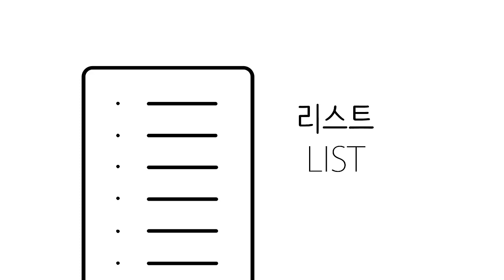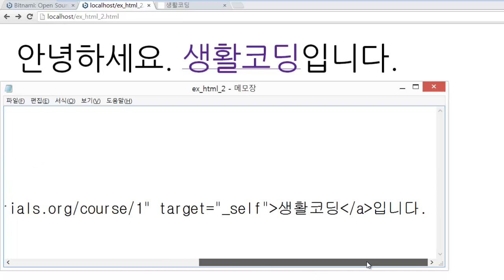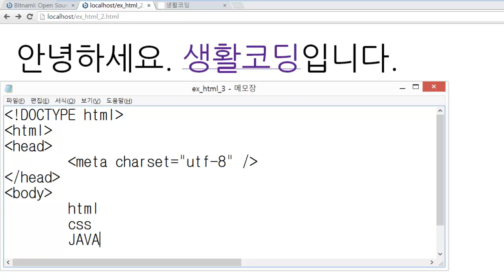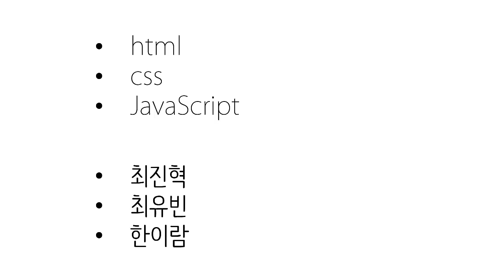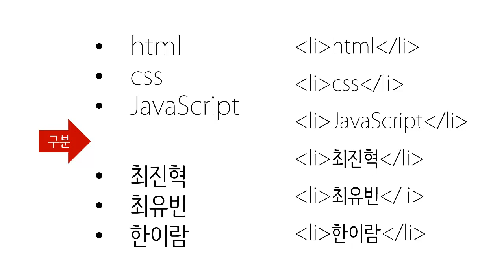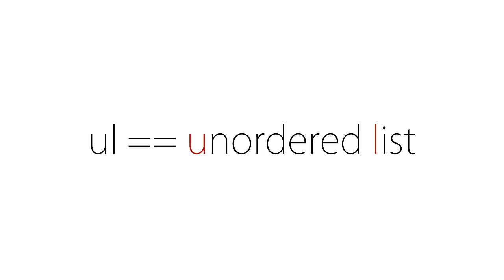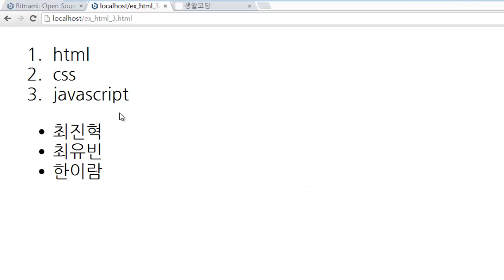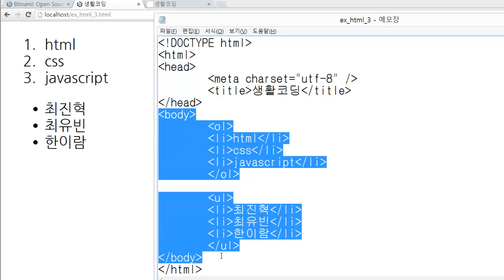웹에플리케이션 만들기 - HTML 태그의중첩